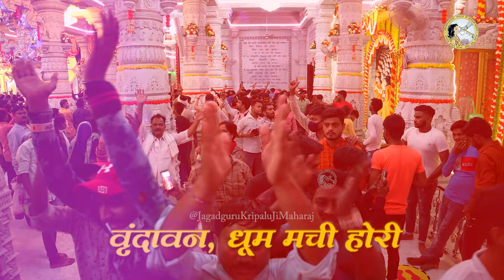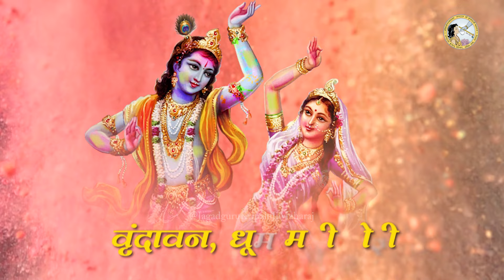होली का सबसे मधुर भजन | वृन्दावन धूम मची होरी | Kripaluji Maharaj Bhajan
'वृंदावन धूम मची होरी', होली संकीर्तन (भजन) की विशेष प्रस्तुति। जगद्गुरु श्री कृपालु जी महाराज ने ब्रज की दिव्य होली का वर्णन करते हुए इस रसमय कीर्तन की रचना की है। यह पद (भजन) 'प्रेम रस मदिरा' ग्रन्थ से लिया गया है। इस ग्रन्थ में 1008 पद हैं जिनमें श्री राधाकृष्ण की विभिन्न लीलाओं का मनमोहक वर्णन किया गया है।

A special presentation of 'Vrindavan Dhoom Machi Hori', Holi Sankeertan (bhajan). Jagadguru Shri Kripalu Ji Maharaj has beautifully composed this melodious Holi Kirtan describing the divine Holi of Braj. This Holi bhajan has been taken from the book 'Prem Ras Madira', which is a collection of 1008 devotional songs.

Braj ki Holi song
Vrindavan Holi song

भावार्थ- वृन्दावन में होली की धूम मची हुई है। सखाओं ने सखियों को और सखियों ने सखाओं को रंगभरी पिचकारी मार-मार कर रंग में सराबोर कर दिया है। श्यामा-श्याम मण्डल के बीच में खड़े हुए खेल रहे हैं। इन दोनों ने भी एक दूसरे को रंग में सराबोर कर दिया है। लाल-लाल गुलाल इतना अधिक उड़ा है कि उससे बादल भी लाल हो गये हैं और ब्रज की समस्त गलियाँ भी लाल हो गयी हैं। सखाओं एवं सखियों के दल में परस्पर इतनी झकझोरी हुई कि सभी के वस्त्र एवं आभूषण अड़बंग हो गये। तब 'श्री कृपालु जी' ने कहा कि अब सायंकाल हो गया है। आज खेल समाप्त किया जाय। कल फिर यहीं पर, इसी प्रकार होली खेली जायेगी।

Summary- The festival of Holi is being celebrated with great enthusiasm and in a grand manner in Vrindāvana! The Sakhīs are spraying the Sakhās and the Sakhās in turn spraying the Sakhīs with coloured water from their pichakārīs. Lāli and Lāla are standing in the middle of a circle and They have drenched each other from head to toe. Vrindāvana is covered in clouds of red gulāla and the lanes are all red too. In the joyful tussle of Holī, the clothes and ornaments of everyone have become completely disarrayed. Shri Kripalu Ji Maharaj says, “It is evening now so the Holī play should end for today. It will be resumed again here tomorrow."

जगद्गुरु श्री कृपालु जी महाराज चलते फिरते झूमते असंख्य नये नये कीर्तनों की रचना करते रहे जिन्हें संजोकर रखा गया है, ब्रज रस माधुरी, राधा गोविन्द गीत, श्यामा श्याम गीत, युगल रस, युगल माधुरी, युगल शतक, भक्ति शतक, श्री राधा त्रयोदशी, श्री कृष्ण द्वादशी आदि आदि काव्य ग्रन्थों के नाम से।
यह सभी ग्रन्थ पर उपलब्ध हैं । राधे राधे।

To watch, more wonderful videos like this, to go to our Official Channel

To know more about Jagadguru Shri Kripalu Ji Maharaj:
Vrindavan Dhoom Machi Hori V2.mp4